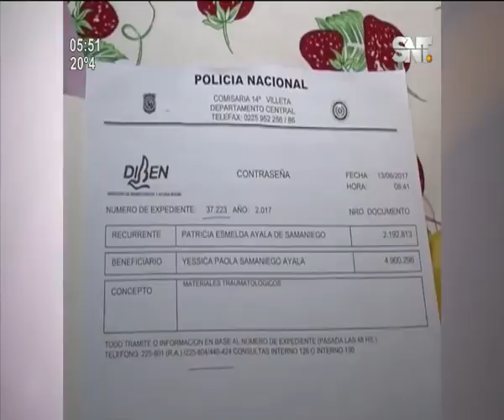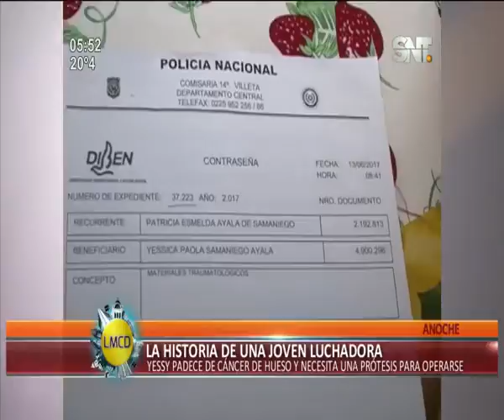Joven lucha contra cáncer de huesos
Cada mes debe gastar cuatro millones de guaraníes en medicamentos y lo que necesita ahora necesita una prótesis para operarse